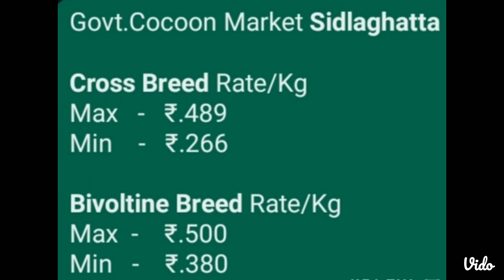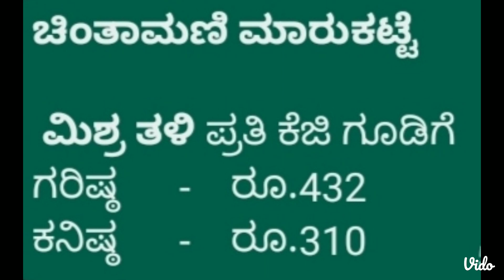Mulberry Cocoon price As on 20.03.2024 at Karnataka Govt. Cocoon Markets.